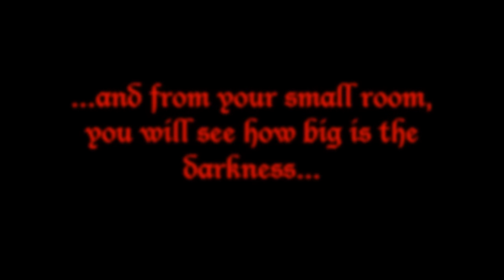Girl with sparkling eyes in the dark / Real Ghost Videos 14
This video was recorded in Mexico City by Beatriz Carmona, while she was visiting her grandmother's house near the "Parque de los Venados" Park.

Beatriz explains that she was alone at night with her grandmother's dolls and swears that what she managed to record here was not one of them ...

If you look closely, you may see some sparkling eyes in the middle of the darkness ...

In this channel you will find Real Ghost Videos They are a selection of videos of convincing ghosts. New material of Real Ghost Videos that you wont find easily on the web.